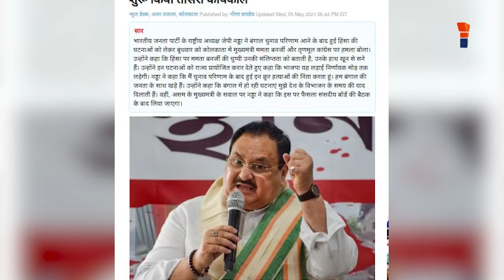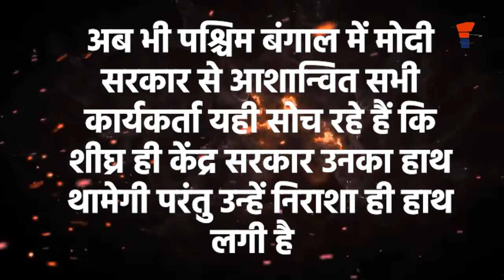Modi govt’s inaction in Bengal and Maharashtra: PM Modi के 56 inch वाले image के लिए घातक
हिंसा को शस्त्र बना खूनी संघर्ष को बढ़ावा देना आज भारतीय राजनीति में आम हो चुका है। सर्वप्रथम पश्चिम बंगाल में विधानसभा चुनाव और चुनावों से पूर्व हुई विभत्स घटनाओं ने मानवता को शर्मसार किया था। टीएमसी गुंडों की हिंसा के मायाजाल में भाजपा कार्यकर्ता से लेकर आम आदमी फंसे जा रहे थे। अब ऐसा ही हाल महाराष्ट्र में भी देखने को मिल रहा है। यहां महाविकास आघाडी की तीन पहियों वाली सरकार की नीति अपने विरोधी दलों के कार्यकर्ताओं और नेताओं को बदले की राजनीति के लिए निपटाना है। पहले बंगाल अब महाराष्ट्र, दोनों गैर भाजपा शासित राज्यों में आज भाजपा के कार्यकर्ताओं को गहरी क्षति और प्राणहानि तक हो रही है।